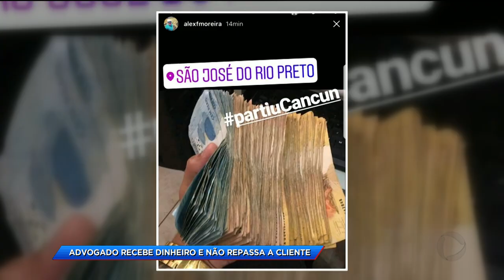CA - Advogado recebe dinheiro e não repassa a cliente - 21-06-2018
Você vai ver agora que um homem foi vítima de um golpe. Ele contratou um advogado pra receber um seguro de vida depois de sofrer um acidente, mas o advogado teria feito um acordo com a justiça sem o conhecimento do cliente. Nesse acordo ele recebeu o dinheiro e não repassou para o cliente.